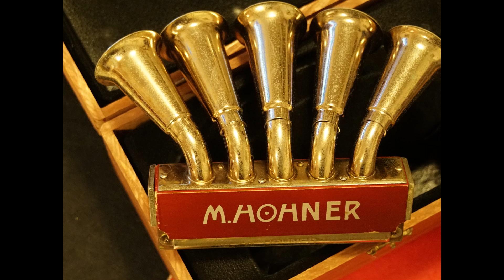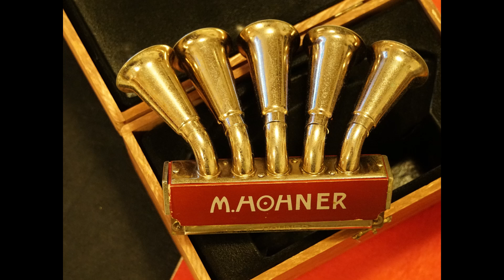מנשה רמות - מחרוזת נעימות רוסיות מס' 3 - מפוחית פה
מתוך האלבום "העגורים" עם ה"מייסטר קוורטט"